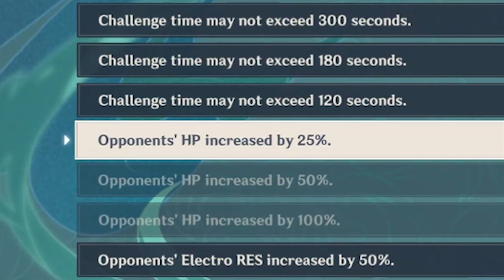GANYU LETS IT GO! - Genshin Impact Funny Moments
(Hypostatic Symphony)

Hey guys, I'm back with more Genshin Impact! Tbh, I wasn't planning to upload another Ganyu video this soon but this video idea suddenly came to my mind sooooo here you go (hope you enjoyed it :). Seriously though, ain't I right about this whole "Frozen" thing? I mean I've never watched the movie but still I kinda know what it's about xD.